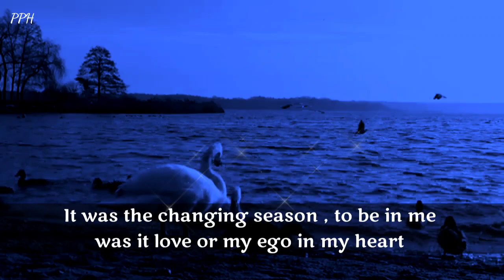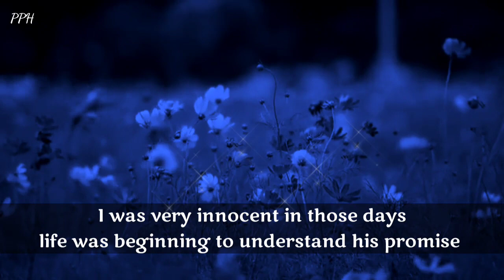Dm to df || There was a misunderstanding!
👇 music credit 👇
team astro - light
Provide by Lofi Records

Thanks.